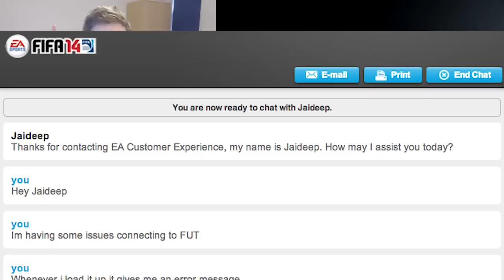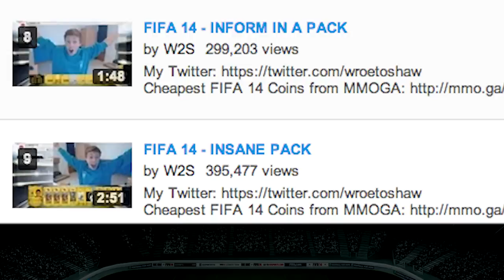EA BANNED ME!!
FIFA 14 NEXT GEN lol jokes i got banned